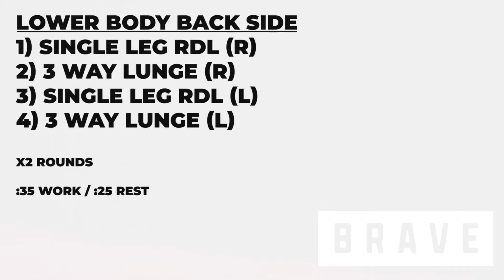013 - LOWER BODY POWER - [20] MIN HOME/GYM (Dumbbells Only) - BRAVE Spring to Summer Challenge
(LOWER BODY BACK SIDE) GREEN*
WARM-UP
Inch Worm, Butt kicks / high knee, Cossack Squat, Lunge & Rotation, Toy Soldiers

Get Ready, :30

A.
x2 Rounds
1. Single Leg RDL (R)
:35 Work/:25 Rest
 2. 3 Way Lunge (R)
:35 Work/:25 Rest
 3. Single Leg RDL (L)
:35 Work/:25 Rest
 4. 3 Way Lunge (L)
:35 Work/ :25 Rest

Rest :30

B.
:20/:10 x 4 Rounds
1. Plyo Lunge, Squat, Plyo Lunge, Burpee
 2. Single Kneel Alternating Sit-ups